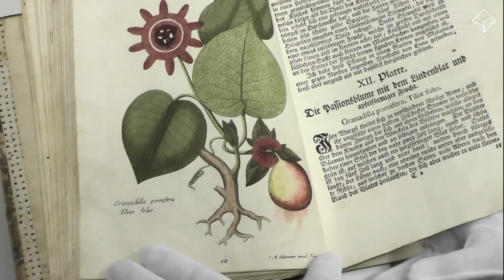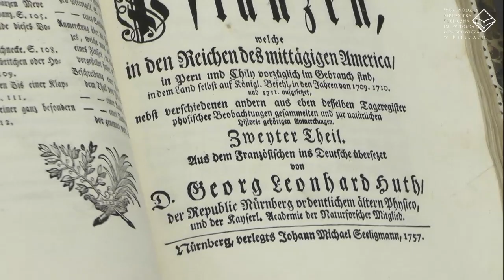XVIII wieczny zielnik z wybrzeża Ameryki Południowej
Beschreibung zur Arzeney dienlicher Pflanzen[…] - Louis Feuillée

Książka pochodzi z  XVIII wieku. Zawiera wizerunki pięknych roślin z wybrzeża Peru i Chile.

Autorem tego dzieła jest Louis Feuillée (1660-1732) francuski duchowny, podróżnik, astronom, matematyk i wreszcie botanik. Na początku XVIII wieku przebywał na terenie Ameryki, gdzie prowadził badania m.in. z zakresu botaniki i geografii.

Wiele roślin opisał po raz pierwszy, np. paprocie. W książce jest ponad setka wspaniałych miedziorytów, w naszym egzemplarzu, ręcznie kolorowanych. Miedzioryty są dziełem niemieckiego wydawcy i grawera Johanna Michaela Seeligmanna (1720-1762).